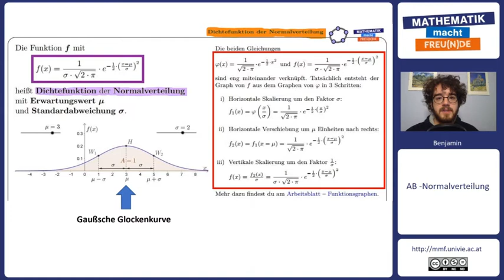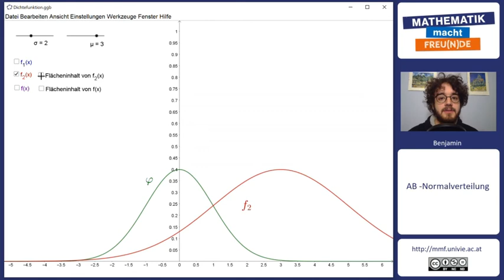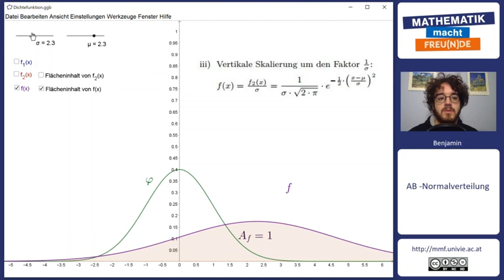Dichtefunktion der Normalverteilung I